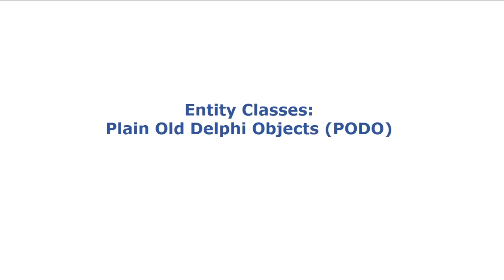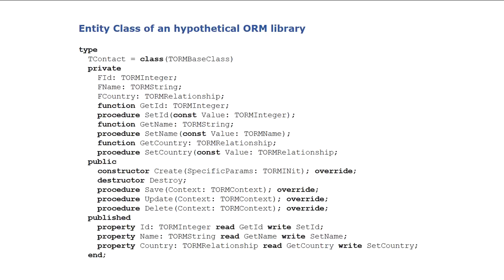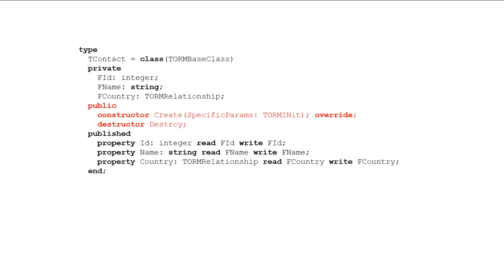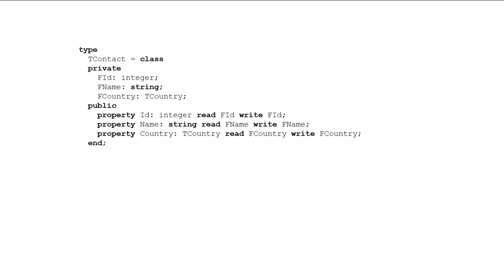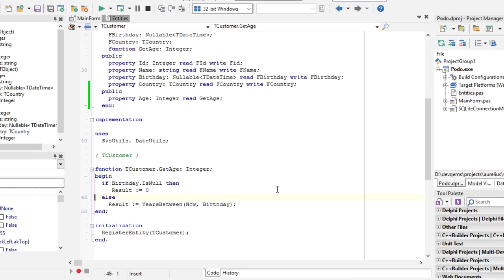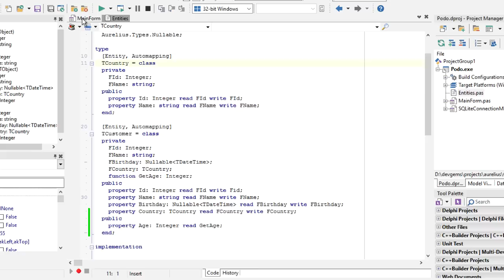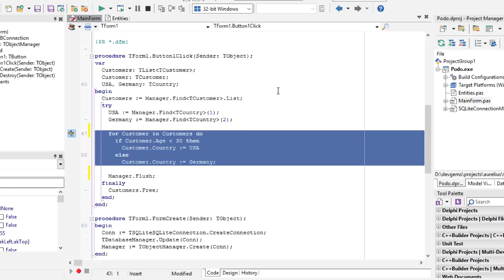My Top 10 Aurelius Features - #9 Plain Old Delphi Objects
ABOUT:
TMS software, established in 1995, is a software development company specialized in:
VCL, FMX, FNC, .NET, WEB component development